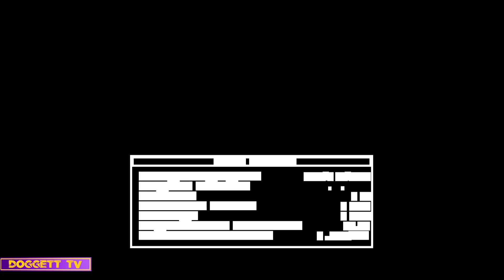TRLE: Yvel Woods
Name: Yvel Woods
Author: Igor
Game Number: 2190
Data: 3 - Sep - 2002
Type: Tomb Raider 2
Difficulty: Unknow

💜 LEVELS:
1 - 0:01 - Yvel Woods

💚 SECRETS:
0:21 - Gold Dragon
6:54 - Jade Dragon

❤️ WEAPONS:
5:23 - Pistole Automatiche

💙 KEY ITEMS:
2:51 - Chiave Dorata
4:43 - Chiave Arrugginita
7:32 - Chiave Dorata
8:49 - Chiave Arrugginita
10:01 - Chiave Dorata